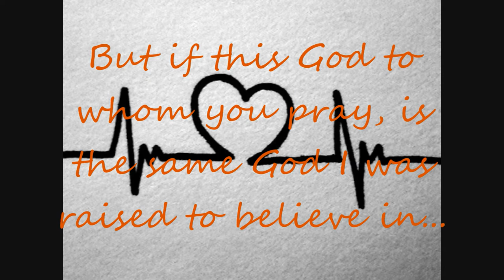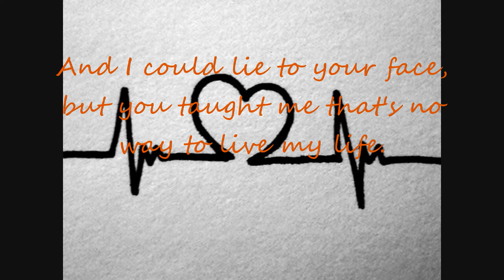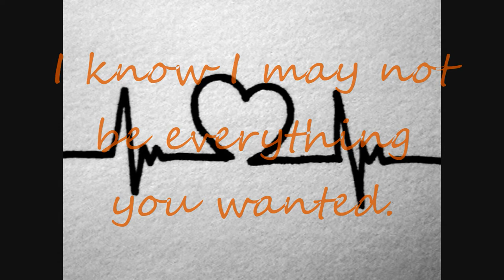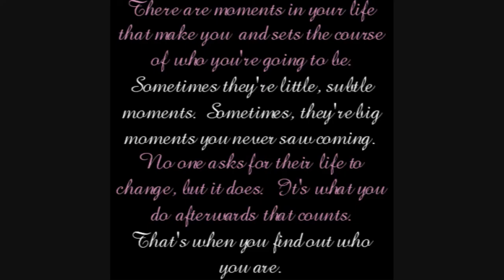This Is Me - Jen Foster.[Lyrics]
This tells a story for alot of people.
Good luck to many of you, I wish you the best.
God loves all of his children. Honestly, and don't ever forget that.
Just be happy and be you.♥

NOTE: This belongs to Jen Foster. Pictures found on Google Images.
Also, sorry I didn't have widescreen. D;

[I would love to hear any coming out stories and how your parents reacted, or just some comments, and things like that. Like I said, I'm not Lesbian - Bisexual or that, just something... has changed me alot.]